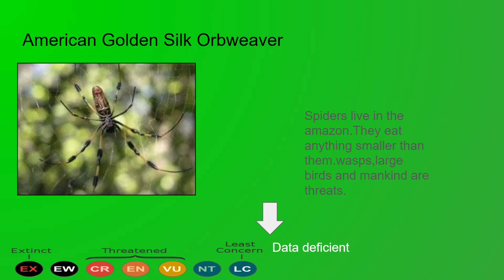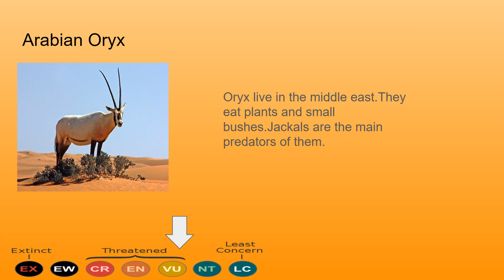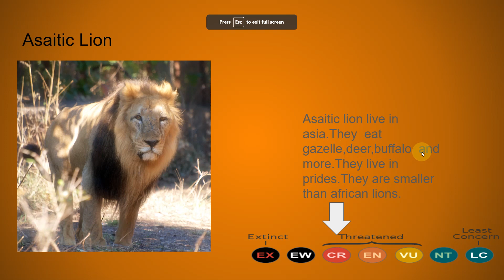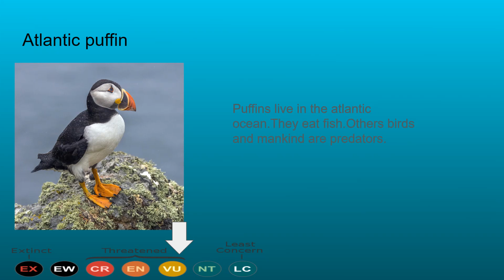Ep3 Animal Encyclopedia